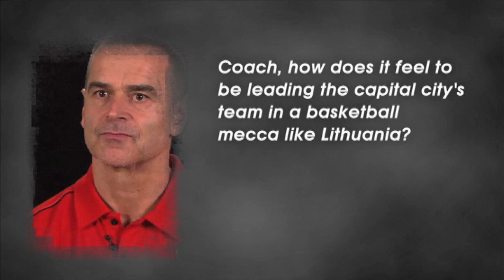Pre-season interview: Dirk Bauermann, Lietuvos Rytas Vilnius